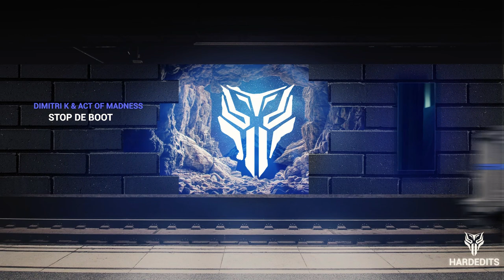Dimitri K & Act Of Madness - Stop De Boot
↓VIDEO INFO↓ Your daily dose of hard edits ↓VIDEO INFO↓

↓ TRACK INFORMATION ↓

► Artist: Dimitri K & Act Of Madness
► Title:  Stop De Boot
► Genre: Uptempo Harcore
► Quality: WAV
► Release: Free Release

↓ PROMOTING ↓
► Are you the one that need promotion with tracks, mixes, or even to promote your label ?

↓ MERCHANDISE ↓

► T-shirt are available for men and woman.

↓ ABOUT HARD EDITS ↓

► Hard edits stands for promoting the harder genres of music, mainly hardcore and the subgenre's uptempo hardcore, terror, industrial hardcore, frenchcore and a lot more
experimental hard music.

↓ IMPORTANT ↓

let us know and we will remove it as quickly as possible.

Description version 2021